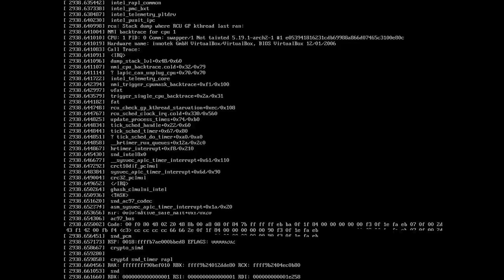and i update my arch.. wtf